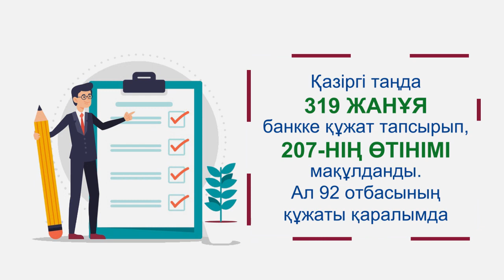"Бақытты отбасы" бағдарламасы бойынша қалай үй алуға болады?